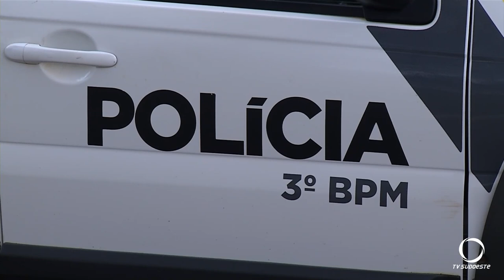Curso de Praças da Policia Militar segue e formatura deverá acontecer em setembro.